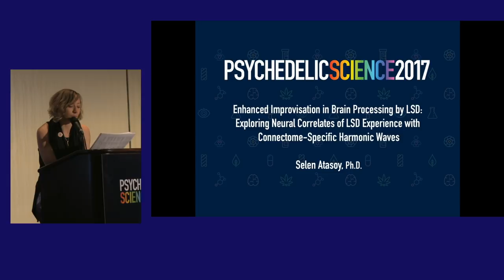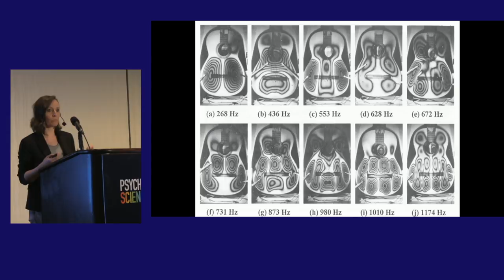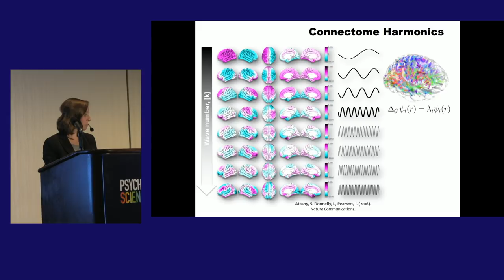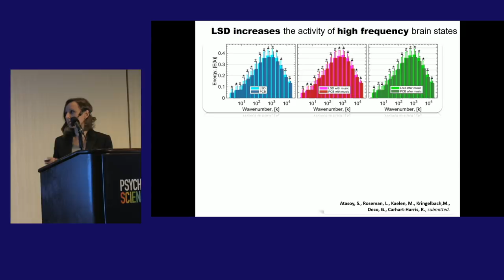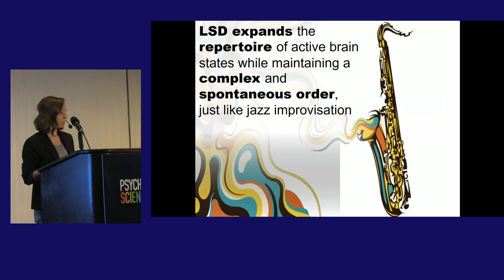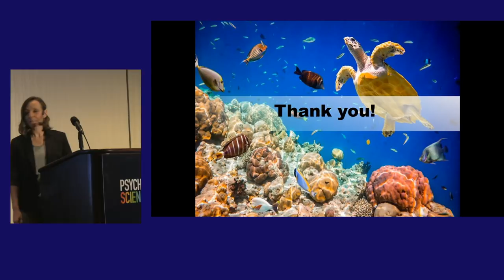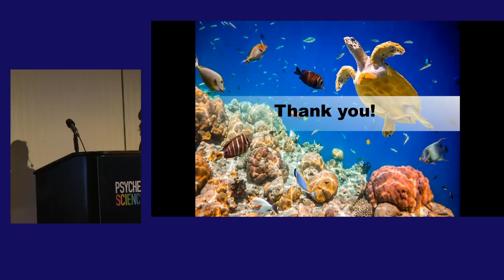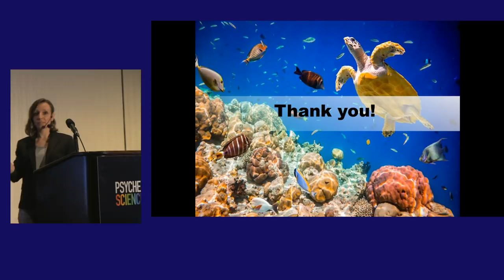Selen Atasoy: Enhanced Improvisation in LSD Brain Processing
Selen Atasoy, PhD
Enhanced Improvisation in Brain Processing by LSD:
Exploring Neural Correlates of LSD Experience With
Connectome-Specific Harmonic Waves